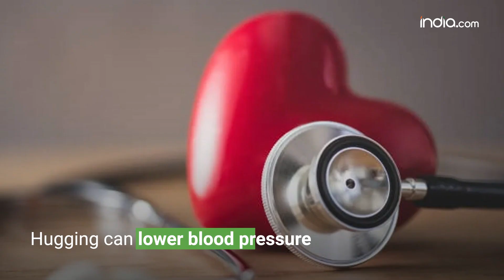Health Care Tips: Benefits Of Hugging Each Other Everyday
Health Care Tips: Discover the surprising advantages of hugging! From reducing stress and boosting mood to strengthening relationships, learn how this simple gesture can improve your well-being and bring you closer to those you care about. Find out why a warm hug is more than just a comforting gesture—it's a powerful tool for a happier, healthier life.